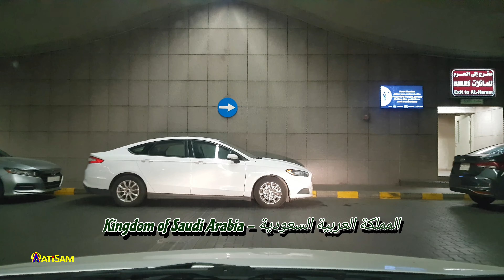Madina City To Qassim Road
Saudi Arabia